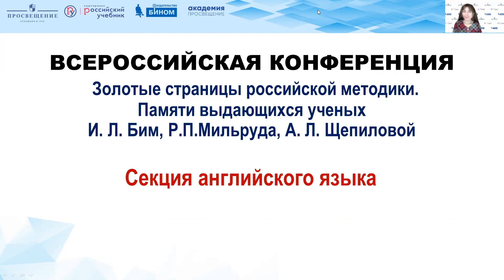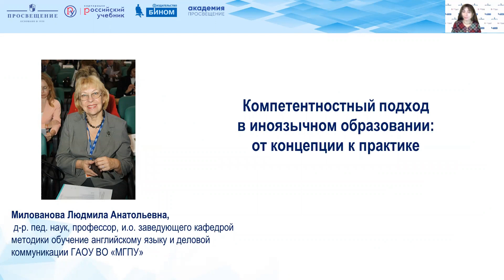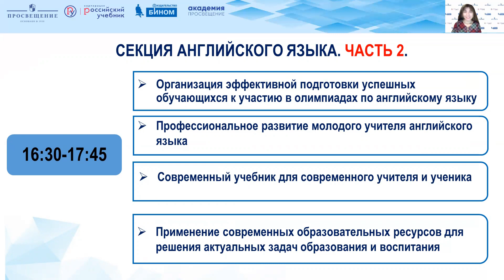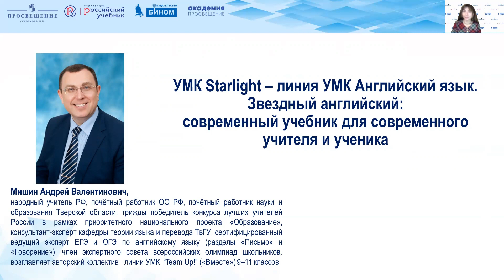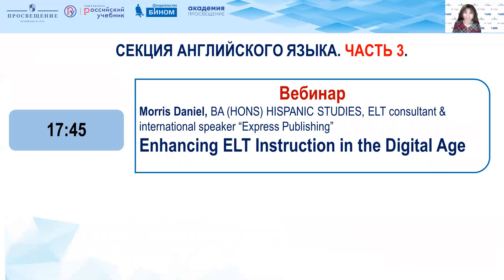ВСЕРОССИЙСКАЯ КОНФЕРЕНЦИЯ "ЗОЛОТЫЕ СТРАНИЦЫ РОССИЙСКОЙ МЕТОДИКИ". СЕКЦИЯ АНГЛИЙСКОГО ЯЗЫКА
ВСЕРОССИЙСКАЯ КОНФЕРЕНЦИЯ ЗОЛОТЫЕ СТРАНИЦЫ РОССИЙСКОЙ МЕТОДИКИ. ПАМЯТИ ВЫДАЮЩИХСЯ УЧЕНЫХ И.Л. БИМ, Р.П.МИЛЬРУДА, А.Л. ЩЕПИЛОВОЙ. ОТКРЫТИЕ СЕКЦИИ АНГЛИЙСКОГО ЯЗЫКА

Ширинян Марина Витальевна, методист Центра лингвистического образования АО «Издательство «Просвещение»